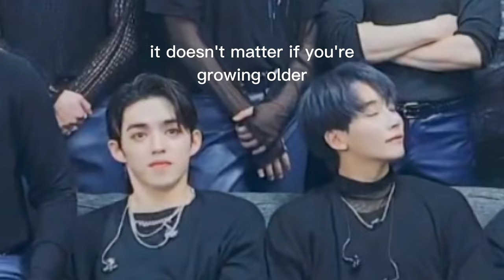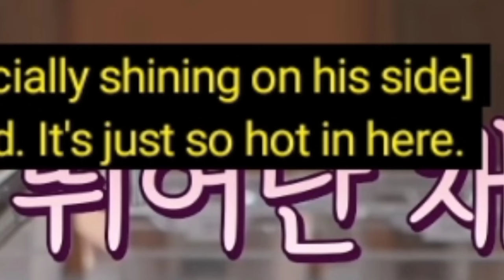[Jeongcheol moments] Jeonghan & S.Coups moments to light up the dark - part 1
i don't own all the clips and sound used in this video, i just want to share jeongcheol (jeonghan and seungcheol scoups) moments because they both look really cute together.

please support and give many love for seventeen ❤️

STREAM SEVENTEEN - HOT MV

STREAM SEVENTEEN - DARLING MV

linked horizon - guren no yumiya

scoups jeonghan jeongcheol funny cute moments